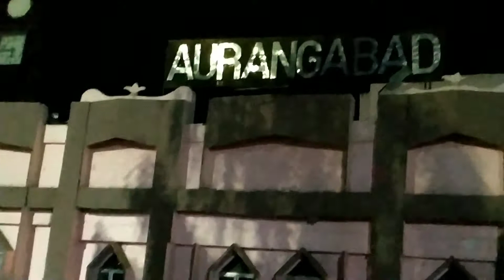நவ ஜோதிர் லிங்கம் | நாகநாதர் | மகாராஷ்டரா | அவுண்டா | பகுதி 7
Hi Friends,

நீங்களும் இந்த புன்னிய தலத்திற்கு சென்று நாகநாதர் அருள் பெறுங்கள்

ஒம் நமசிவாய